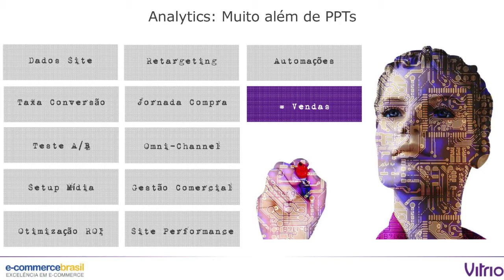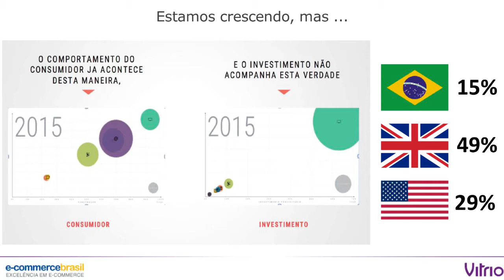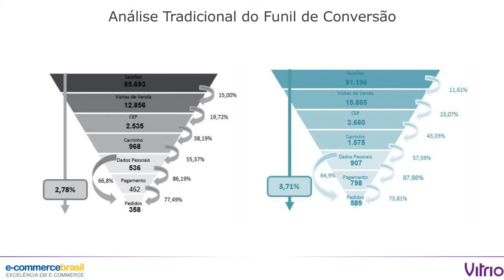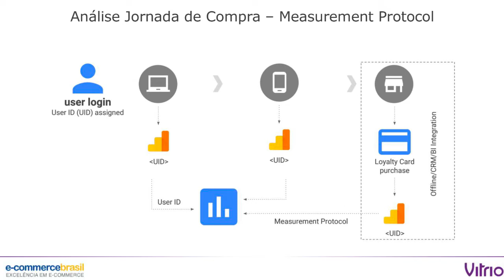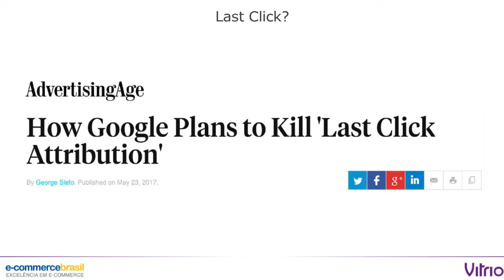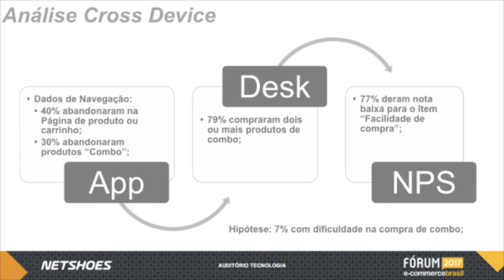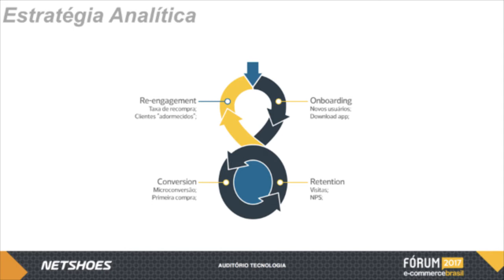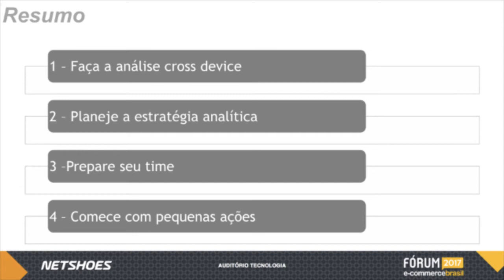Uso de Analytics Desk Vs Mobile Vs App. - Elisio Pereira e Gerson Ribeiro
Gerson Ribeiro - Co-Founder and Executive Director da Vitrio e Elisio Pereira - Head of Mobile da, Netshoes, falaram sobre Uso de Analytics Desk Vs Mobile Vs App. Novas ferramentas e tecnologias, e caso de aplicações no Fórum E-Commerce Brasil 2017.